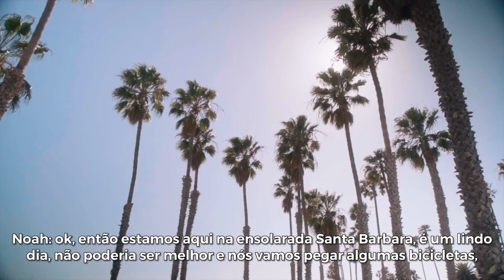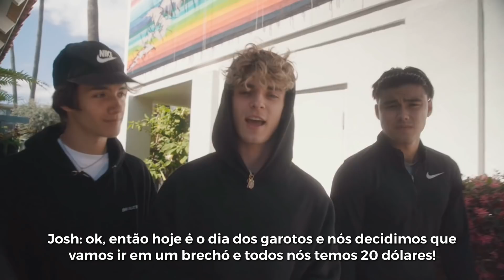The Now United Show - S4E11 (LEGENDADO PT-BR)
Assista ao décimo primeiro episódio da quarta temporada do “The Now United Show” com legendas em português e confira os primeiros dias dos membros do Now United na Califórnia! 🤍🇺🇸